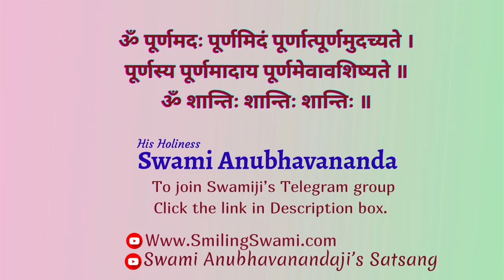Recognition of the Truth | Swami Anubhavananda